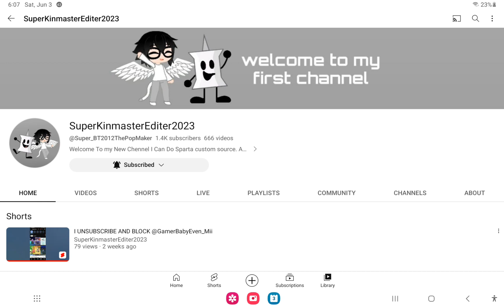Ranting On @-UWU_CAT_UTTP_THTDC-GACHA_HEAT